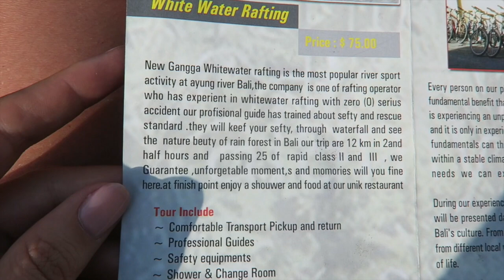Tranen in Ubud en apen die je shirt naar beneden trekken | Sanny zoekt Geluk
Zo! Eindelijk een nieuwe vlog online! Het internet zat niet mee op Bali. Maar hier is ons vervolg van de huwelijksreis in Ubud, Bali waar de apen de kleren van mijn lijf trokken en we je veel laten zien van de omgeving van Ubud:-) Meer zien? Volg me hier op youtube

Hoi ik ben Sanny Verhoeven. Om mijn persoonlijke ervaringen op de weg naar geluk te delen, ben ik 'Sanny zoekt Geluk' begonnen. Hier vind je handige tips over persoonlijke groei voor een nog beter en mooier leven. Elke donderdag om 16.00 uur en op zondag een vlog om 8.30 uur.
Verwacht vlogs over: geluk, gezonde voeding,  reisinspiratie, mindfulness, carriere, succes, je mind, stress verminderen, yoga, lifehacks, productiviteit, de law of attraction, de liefde en mediteren.